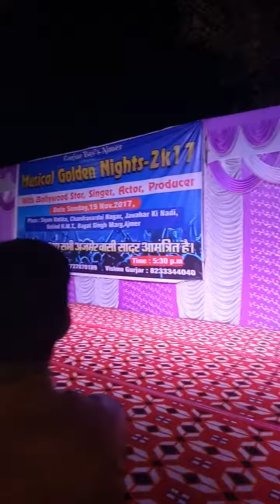Yaaran di vote, live show ajmer Sandeep gurjar, punjabi singer by pratham academy